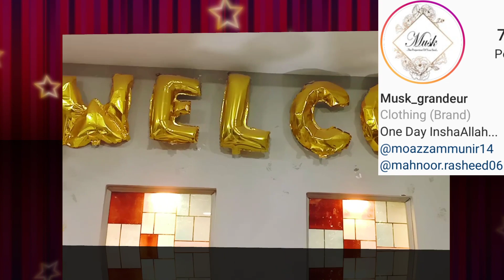Quarantine Wedding Vlog/Pakistani Mehndi at home/Mehndi,outfits,Decoration/Best Mehndi Vlog / Epi-1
Its best memorable vlog sharing with you all dresses and food and decoration included in this vlog
Please watch share and like

faiza._.abdulazeez